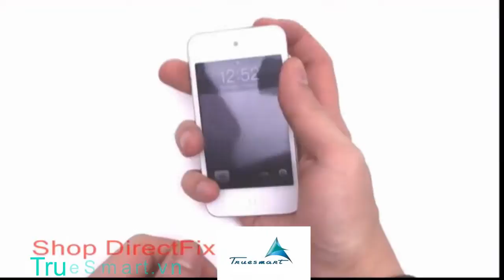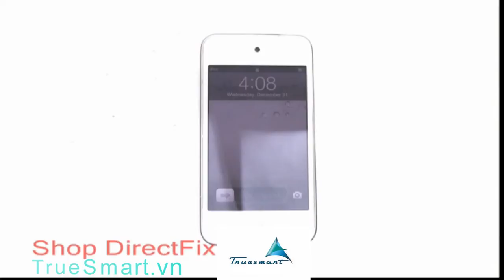[TrueSmart.vn] Hướng dẫn cách thay pin ipod touch gen 4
True Smart 31 Xã Đàn - Đống Đa - Hà Nội
Hướng Dẫn Mở khóa icloud iphone 4 , 5, 5s, 6 duy nhất Việt Nam
Sửa chữa Smartphone uy tín